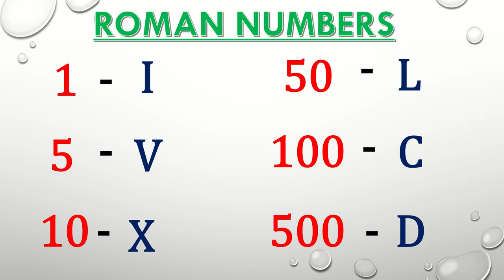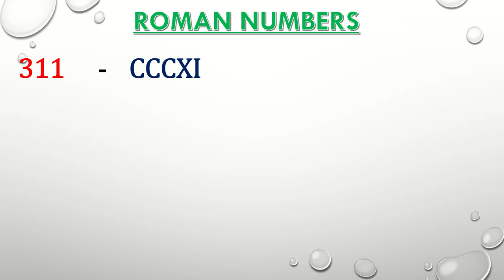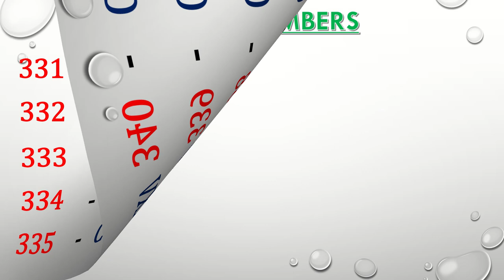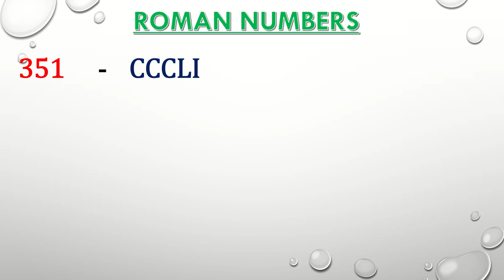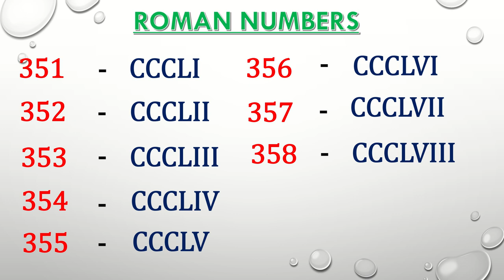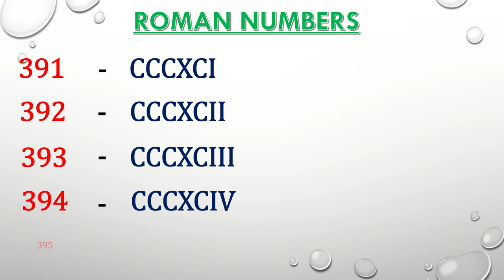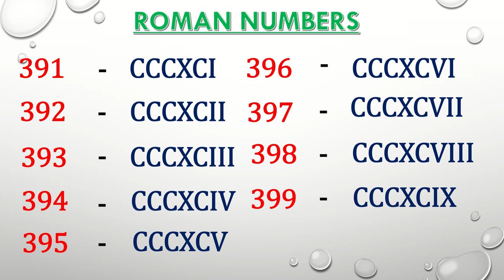Roman Numbers 301 To 400 || Roman Numerals 301 To 400